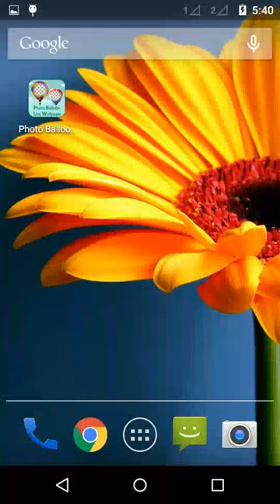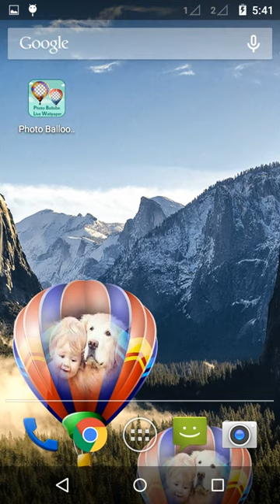Photo Balloon Live Wallpaper